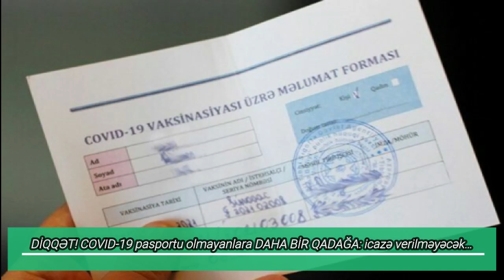DİQQƏT! COVID-19 pasportu olmayanlara DAHA BİR QADAĞA...